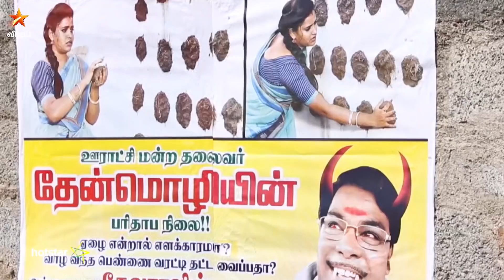Thaenmozhi | 4th to 6th March 2020 - Promo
தேன் மொழி - திங்கள் முதல் வெள்ளி இரவு 10 மணிக்கு நம்ம விஜய் டிவில..
to watch the show on hotstar..